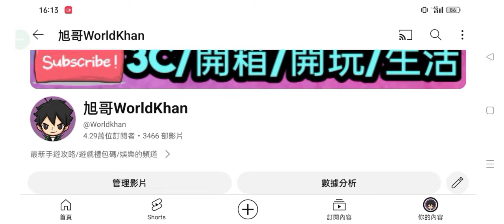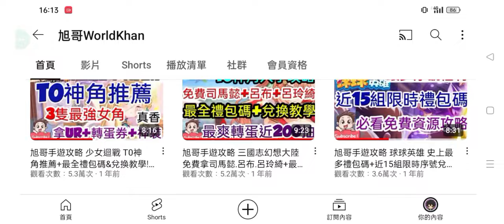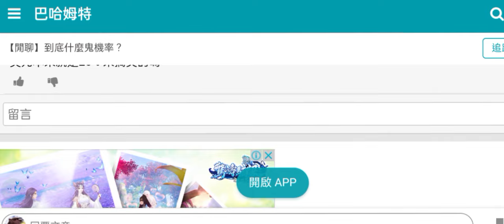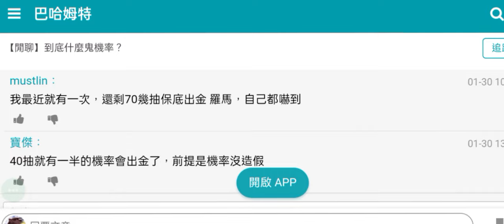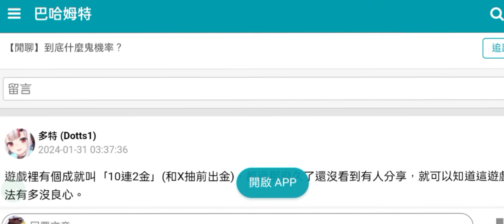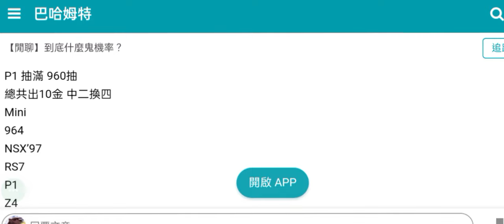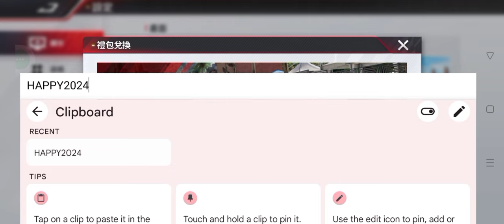旭哥手遊攻略 巔峰極速 轉蛋機率大炎上?! 2024最新禮包碼序號+怒抽金車實測+機密統計數據大公開